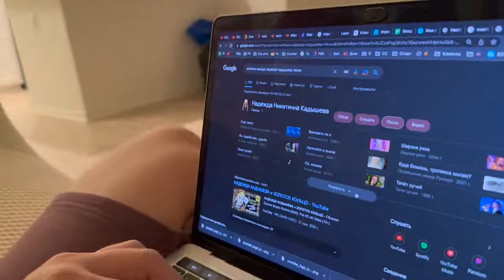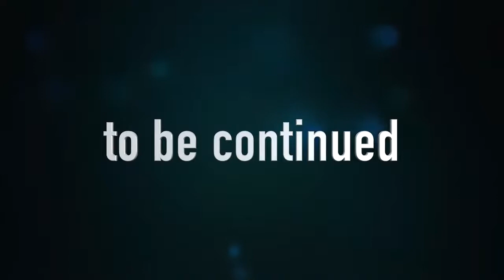Переезд в США через Мексику на машине 2022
00:00 - Промо
00:26 - Вступление
02:27 - Про адвокатов и кейс
03:36 - Способы пересечения границы Мексики и США
06:55 - Как купить машину в Мексике
08:56 - Наш автомобиль в Тихуане
10:24 - Краткий обзор границ. Сан Исидро
11:10 - Отай Меса
11:37 - Текате и Мехикали
12:02 - Наш первый день в Тихуане
15:09 - Первая попытка проезда границы
16:48 - Как мы тонировали машину
17:55 - Вторая попытка
22:00 - Третья попытка
24:29 - Четвертая попытка
26:09 - Пятая попытка
29:31 - Дорога до Мехикали
31:40 - Как мы избавились от багажа
33:27 - Шестая попытка
36:12 - Нас задержала мексиканская полиция
46:06 - Седьмая попытка
47:41 - Возвращение в отель
48:36 - Поездка на океан и к стене Трампа
49:34 - Немного о Тихуане
51:02 - Собрались на решающую попытку
52:34 - Про трудности и эмоциональное состояние
55:32 - Восьмая попытка. Заехали!
01:02:47 - Почему получилось проехать
01:04:39 - Как нас принимали американские офицеры
01:08:08 - Концовочка
01:09:21 - Итог нашего спора и песня

Друзья, мы очень задержали выпуск этой части, времени на съемку и монтаж практически не было, поэтому середина видео снята вечером в темноте. Будем стараться выпускать видео быстрее.

Это третья часть нашей истории о переезде из России в США без визы, через Мексику. В этом видео мы рассказываем, про варианты перехода границы США, покупку автомобиля в Мексике, рассказываем про Тихуану и все наши попытки проезда границы. Так же история о том, как нас принимала мексиканская полиция и как наконец-то мы заехали в США!

Мы готовим выпуск ответов на вопросы, поэтому ждем ваши вопросы в комментариях

NEW HERE?
➜ Investments
➜ Personal Finance
➜ Entrepreneurship